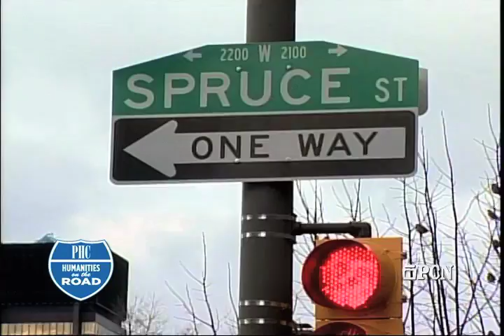Full Episode 1/6 "The Black Mozart"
The life and music of an 18th century superstar, Joseph Boulogna Chevalier de Saint-Georges. An archetypal romantic hero, Saint-George was spectacularly gifted, but destined to be an outsider.